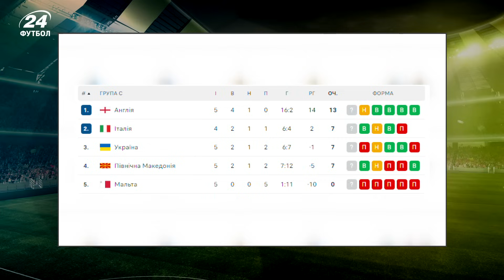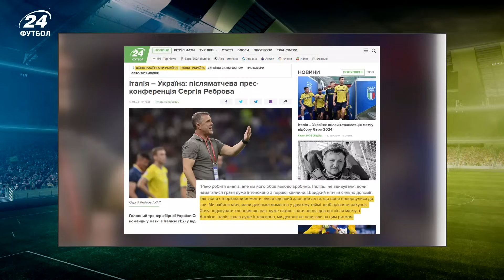НАЙСЛАБШЕ місце РЕБРОВА / УКРАЇНА на ЄВРО - нова лазівка /ТОП-трансфер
Збірна України після виїзного матчу на Сан-Сіро проти національної команди Італії (1:2) опустилася на третю сходинку групи С в рамках відбору на ЄВРО-2024. Поразка від «скуадри» безумовно ускладнила завдання команди Сергія Реброва виходу на європейську першість із другого місця. Але існує велика ймовірність, що українці проб’ються на німецьке Євро через лазівку, яку дарує регламент Ліги Націй.